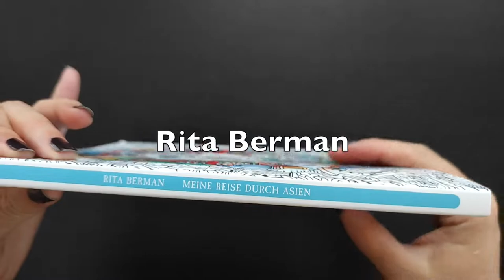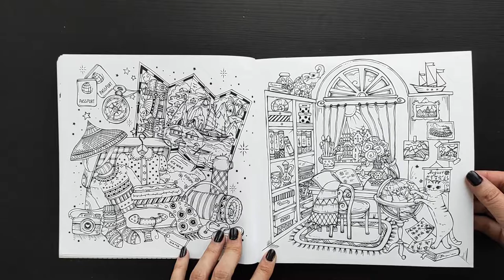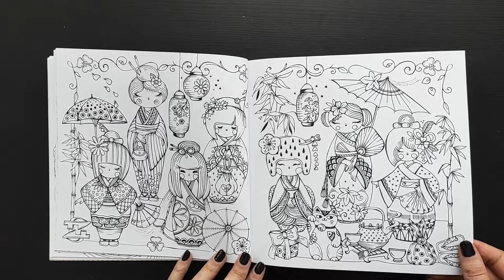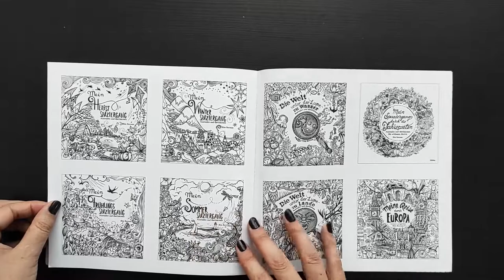Flip Through - "Meine Reise durch Asien" - Rita Berman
Flip thorugh of the coloring book "Meine Reise durch Asien" by Rita Berman.

Folhear do livro de colorir "Meine Reise durch Asien" de Rita Berman.